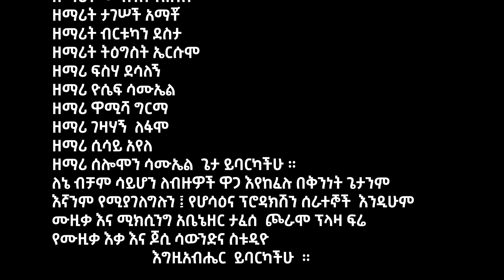ንዋዕ አነና ዘማሪት እጅጋየሁ አየለ ድግባ መካነ ኢየሱስ ቤተክያን ዘማሪት zemarit ejigayehu ayel New_2023_music